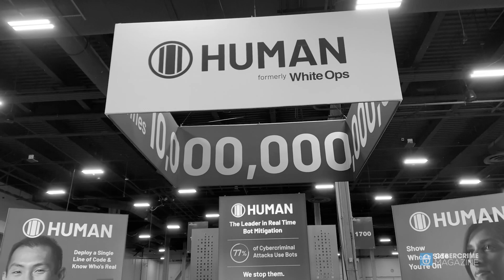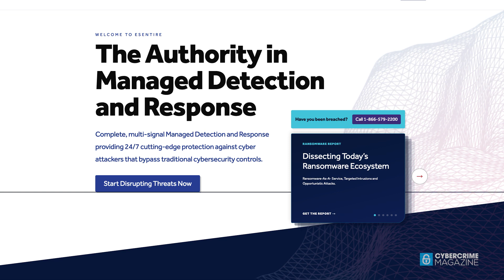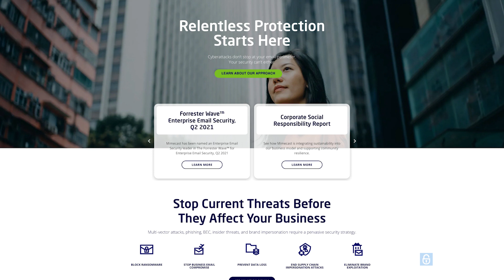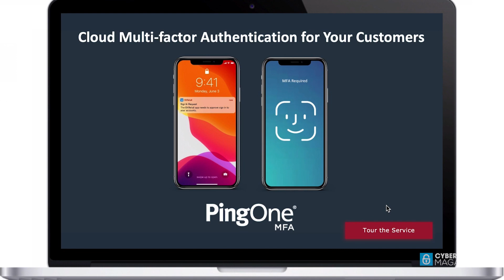Black Hat USA 2021 Highlight Reel